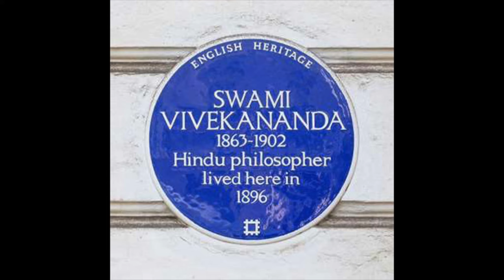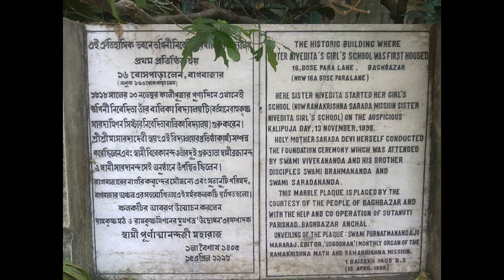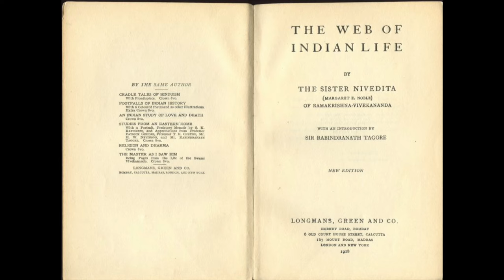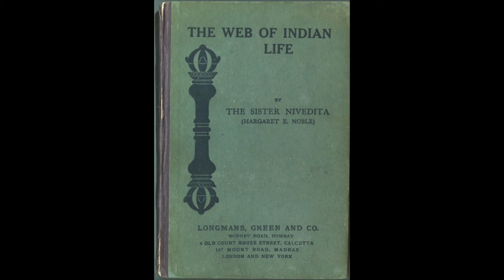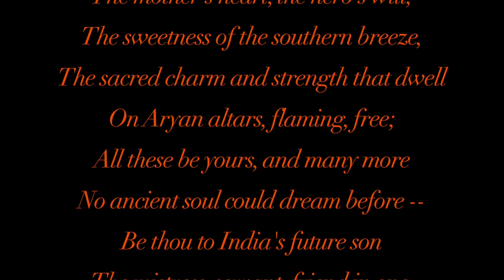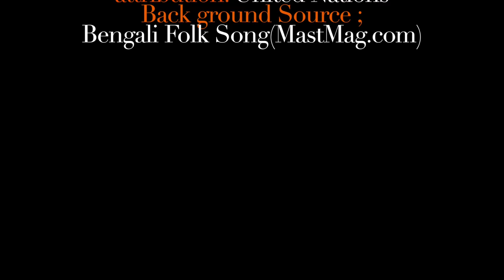Life and Work of Sister Nivedita (1867 -1911)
On her 150th birth anniversary, a tribute to Sister Nivedita, the Irish educationist and Vivekananda disciple who became one of colonial India’s towering personalities.